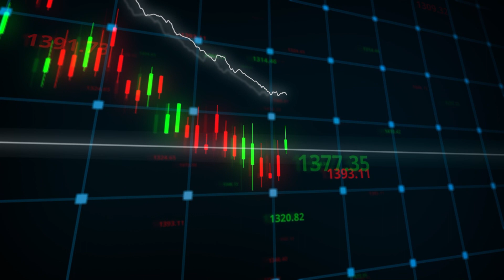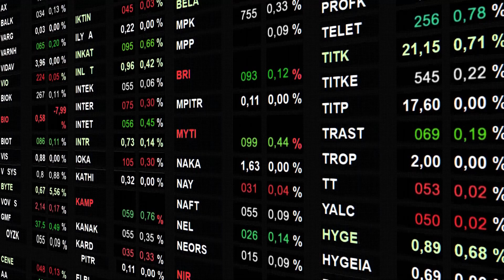Why Do Most Day Traders Fail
- Day trading is risky and it is not uncommon that during the first few months of trading, new day traders will suffer from an immense financial loss. Day trading is expensive and it requires the right type of computer to run different financial and analysis tools.

Day trading requires a lot of technical knowledge and there is a steep learning curve. This high-pressure market makes it a stressful activity to participate in. There are some positive outcomes of day trading such as the serious money you can earn from it, but you should know all the risks before you start trading.